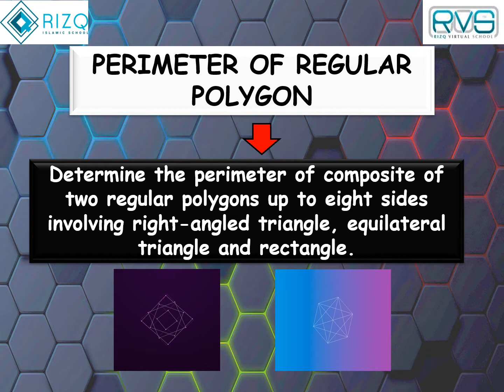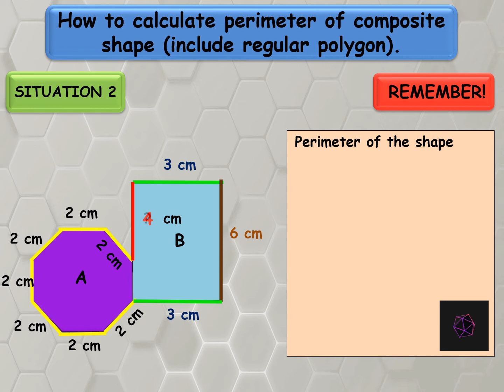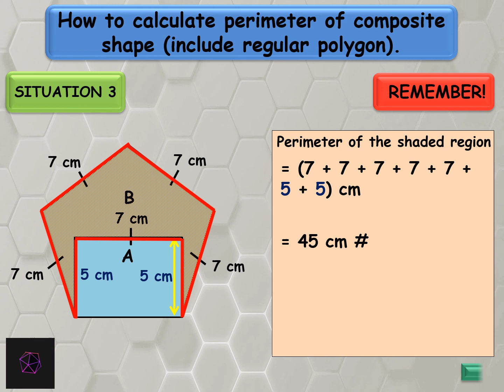P5 PERIMETER OF REQULAR POLYGON